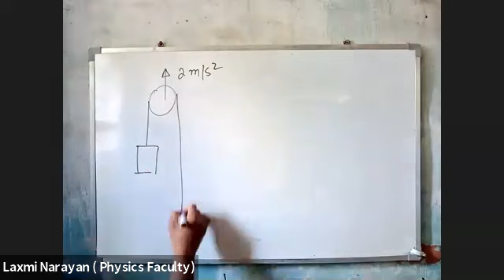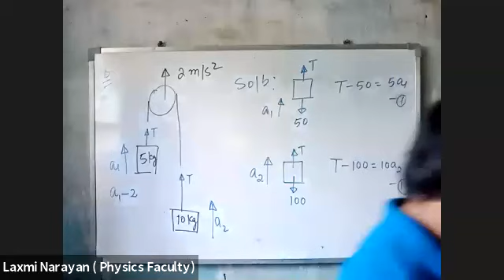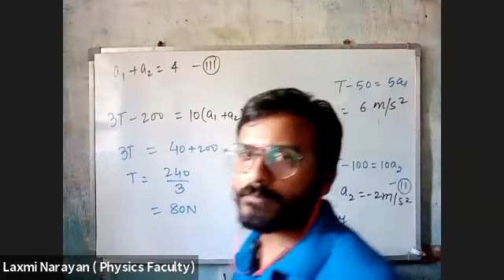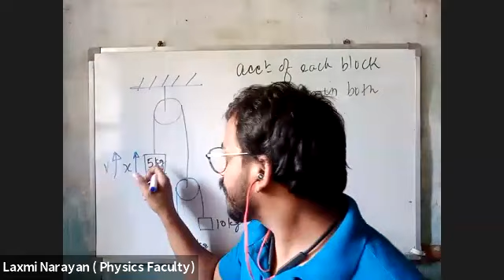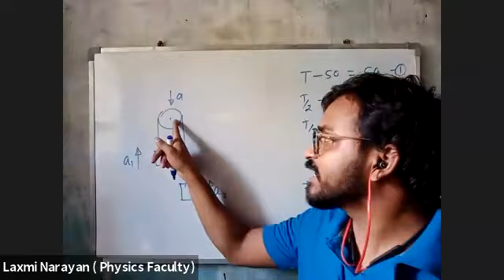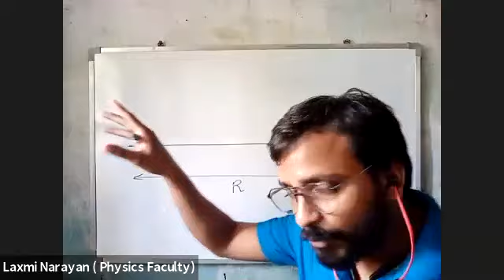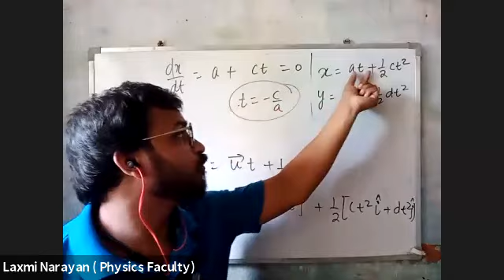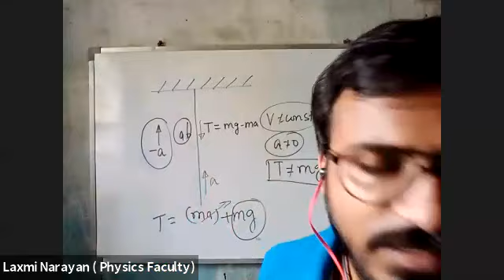Newton's Laws of Motion 7